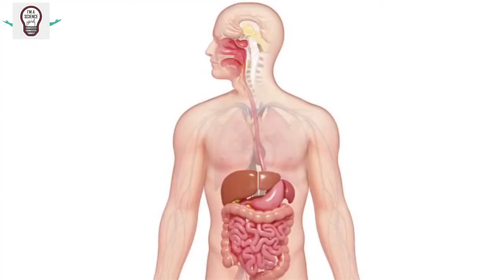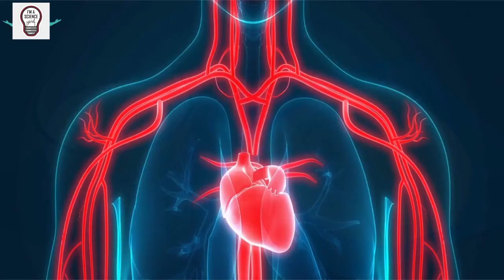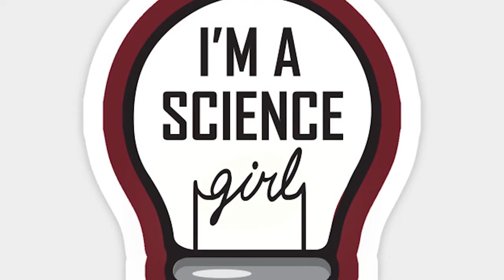Vestige Colostrum Review/Demo By Science Girl | Best Powerful Capsule Ever😱 | Benefits and Dosage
In this video you will know the colostrum benefits for health also you will know the best colostrum capsule. vestige colostrum capsules are best for baby to old age person.colostrum capsules are made from cow colostrum and it is called as bovine colostrum. Vestige colostrum capsules benefits in hindi.
VESTIGE COLOSTRUM.
Colostrum is a rich natural source of immunoglobulins that helps in strengthening the immune system and provides protection against various diseases. Collected within the first 6 hours after a calf’s birth, Colostrum is a rich source of nutrients, antibodies, and growth factors. It is a complete formula of essential vitamins, minerals, essential fatty acids and amino acids required for the optimal functioning of the body and maintaining overall health. The immune factors and antibodies in Colostrum also helps to fight a variety of organisms, allergens and toxins that harm the body. Each 404 mg capsule contains Colostrum (Gau Piyush) 400 mg Sodium Benzoate 4 mg

The information in this video are source from google/
internet/books. I don't sure that all the information are 100%
true.The information provided here is only for educational
purpose and not be regarded as medical advice or instruction.
Please consult your physician first.
          Please do not watch or listen this content while driving,
operating machinery or anything related to this.